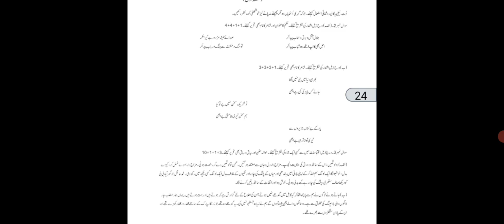12th class urdu guess paper 2024 | 12th class urdu paper pattern 2024 | today 2nd year urdu paper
12th class urdu guess paper 2024
class 12th urdu guess paper 2024
12th urdu guess paper 2024
urdu guess paper 12th class 2024
12 class urdu guess paper 2024
2nd year urdu guess paper 2024
12th class urdu paper pattern 2024